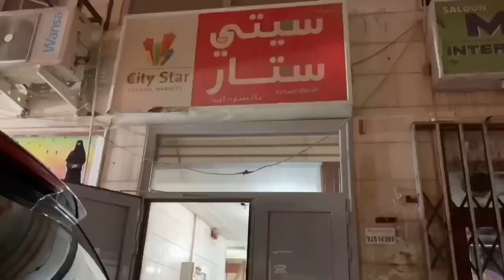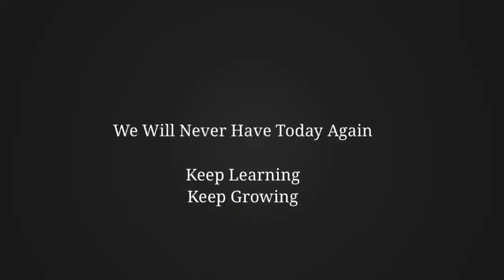City Star Shopping Vlog In Kuwait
YAY…NEW VLOG!

Hey Guys!

I went for some Household Shopping here in Farwaniya, Kuwait. Made a visit to City Star @ Farwaniya for buying Fridge covers and mats. However, check out in the Vlog what I finally purchased….

I guess Home Shopping is more of unexpected things you wish to buy….Also for your detail information have mentioned the prices of the things I focused on.

Here’s the link to Online Website of City Star:
Enjoy shopping!